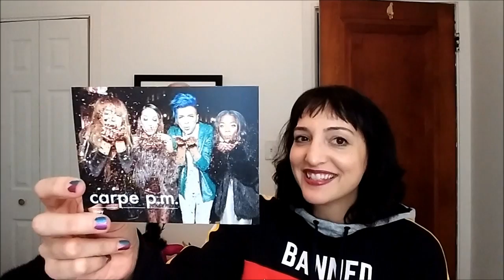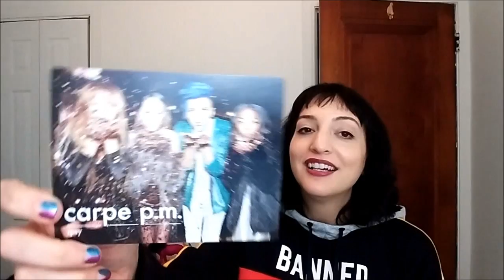Ipsy Unbagging, December 2016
This is my unboxing video for Ipsy 2016 bag.  It's my 3rd month since rejoining, and I haven't been disappointed yet.  Ipsy is only $10 a month and they send a fun selection of drugstore to mid range, deluxe to full size beauty samples.

The jaunty background music is again from YouTube's free to use collection. It's called 'Morning Stroll' by Josh Kirsch.